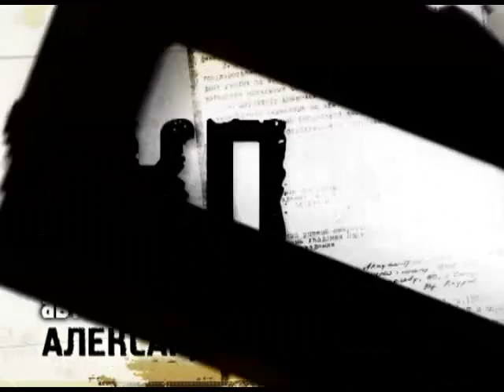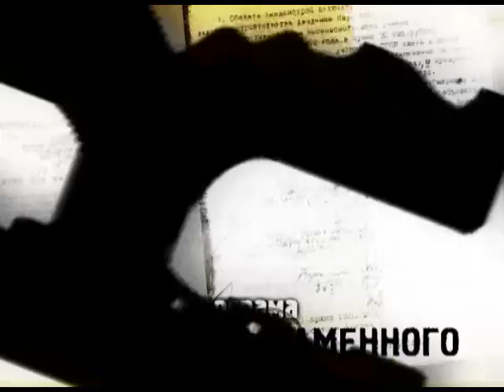Зеленский и парубийцы. Программа "КПП" от 11.05.2019